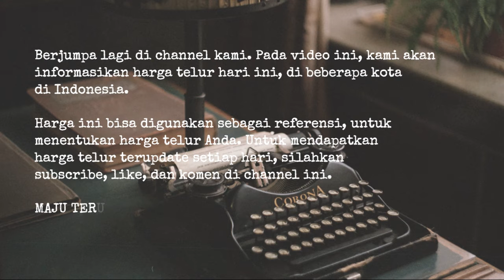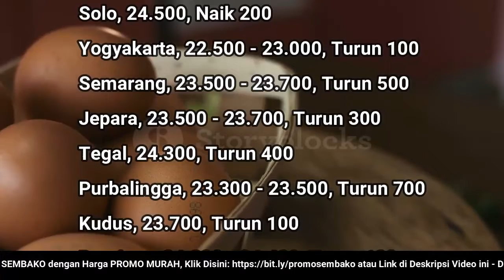🔴 UPDATE: Harga Telur Ayam Ras Hari Ini, Selasa 2 Agustus 2022